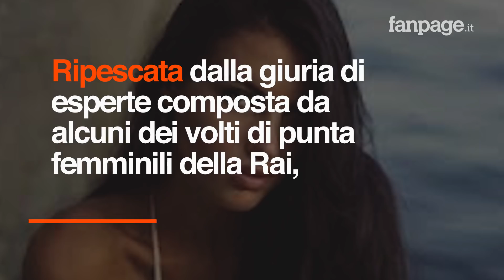Miss Italia 2019 è Carolina Stramare: seconda Serena Petralia e terza Sevmi Tharuka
A vincere Miss Italia 2019 è Carolina Stramare. Ripescata dalla giuria di esperte composta da alcuni dei volti di punta femminili della Rai, Carolina è originaria di Vigevano ed è arrivata al concorso con la fascia di Miss Lombardia. Emozionante il momento in cui, poco prima della proclamazione, la Miss ha ringraziato la nonna alla quale è profondamente legata. Inquadrata nel pubblico, la donna si è commossa. Carolina Stramare è Miss Italia 2019. Seconda Serena Petralia dalla Sicilia e terza Sevmi Tharuka Fernando dal Veneto.